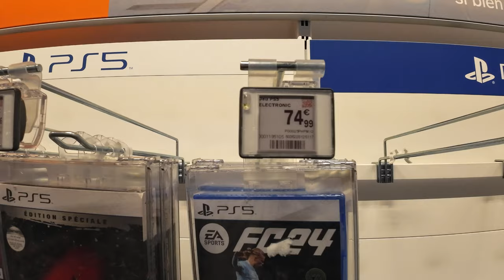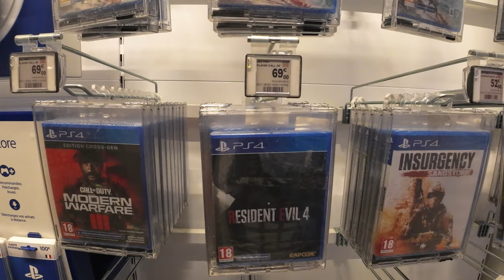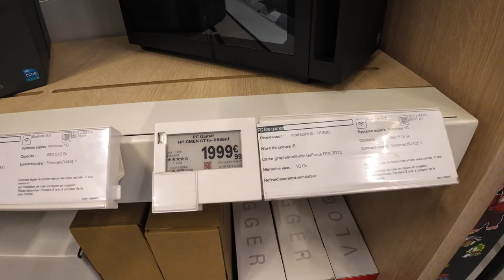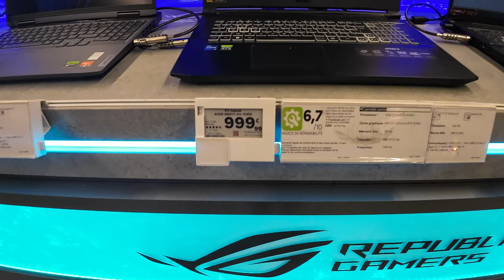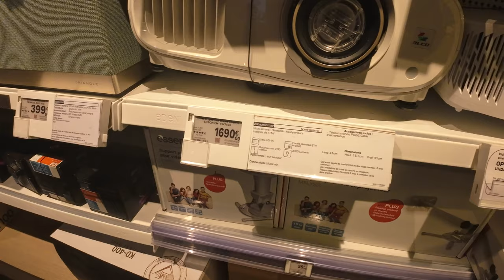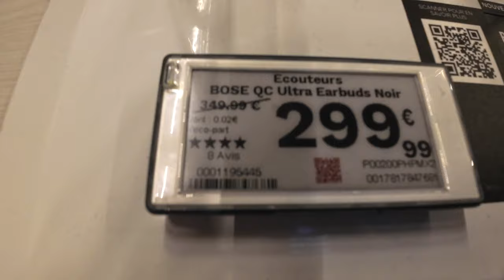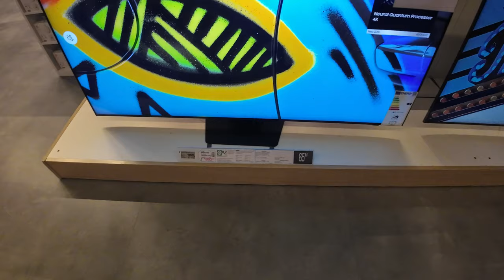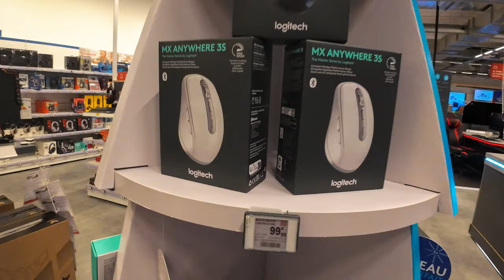Fransa yurtdisi Bilgisayar Oyun Televizyon Elektronik Esya Fiyatlari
fiyatlar avrupa ve fransadaki elektronik esya bilgisayar televizyon kulaklik oyun sanal gerceklik gozlugu ps5 fiyatlarini gostermeye calistim iyi seyirler